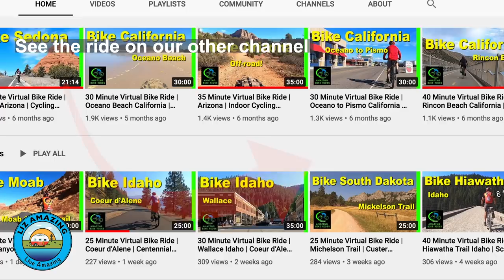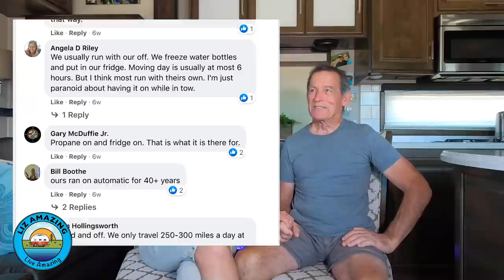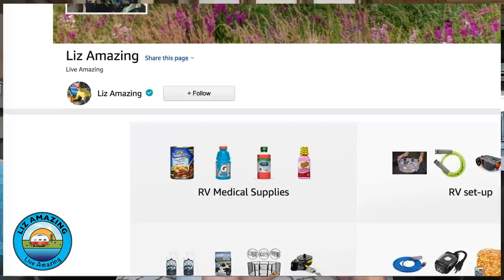Travel Update | Liz Got Sick | Fulltime RV Living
✅ RV Resources

Liz and Paul share a travel update plus the realities of life on the road as a full time RVer: You WILL get sick sometime!

***Videos mentioned***